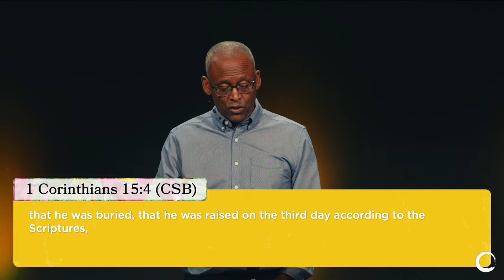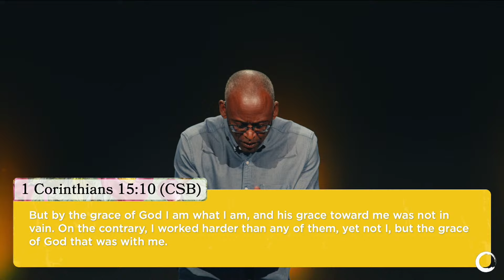The Power to Stand Up Again | Pastor Gordon Banks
Overcomer Covenant Church exists to advance the Kingdom of God, locally and globally, by preaching the Gospel, partnering with other ministries, and planting churches.
To support Overcomer and help us continue to reach people all around the world,

If you’ve just made a decision for Christ, click the link today

If this is your first time joining us, click the link today